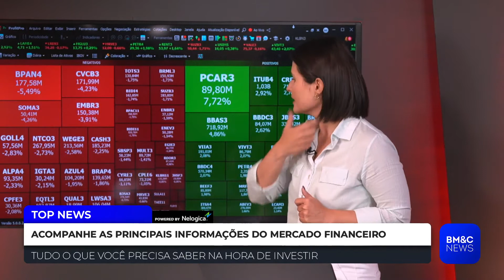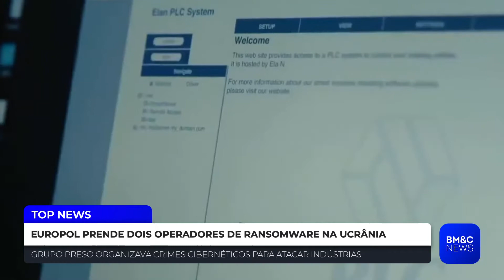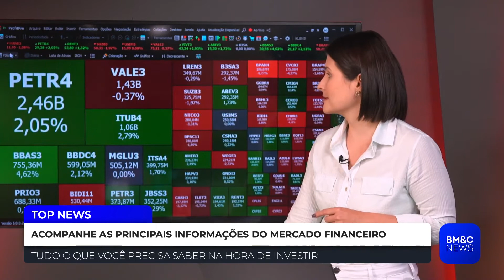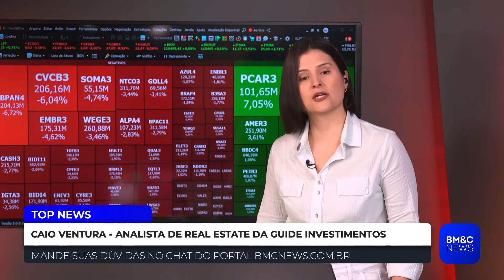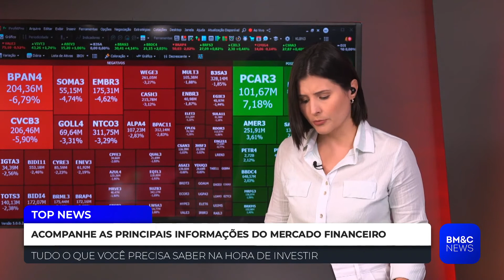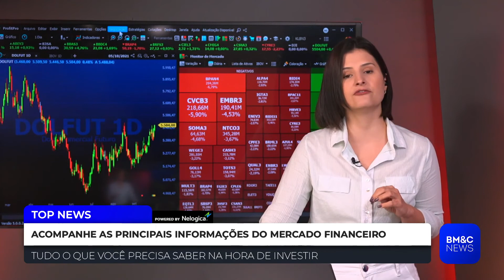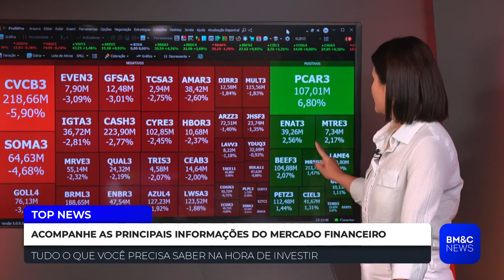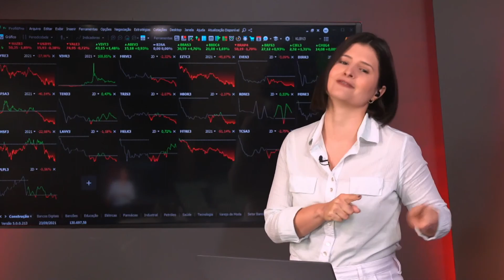TOP NEWS - ÍNTEGRA 05/10/21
Confira a íntegra do Top News  desta terça-feira (5).